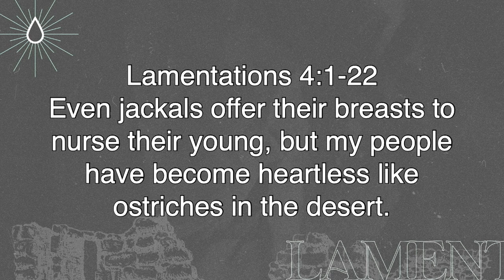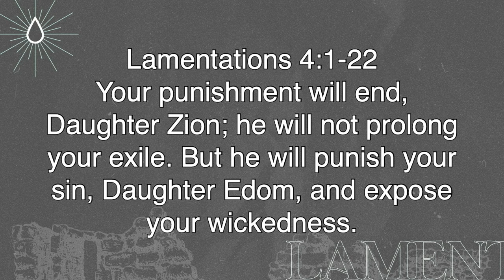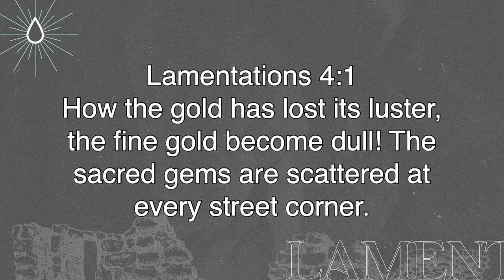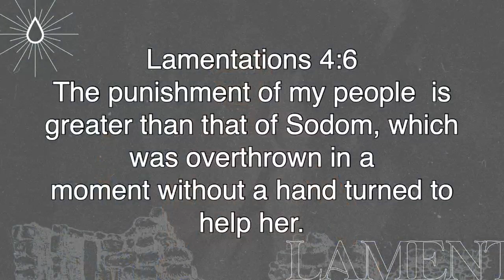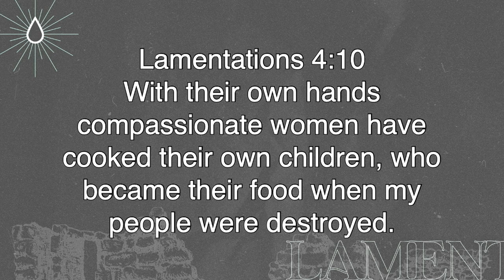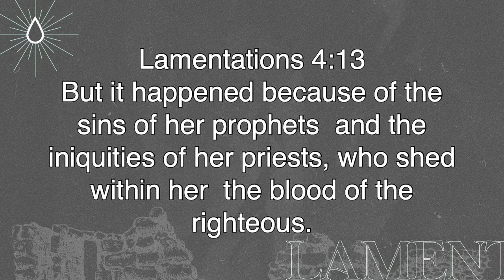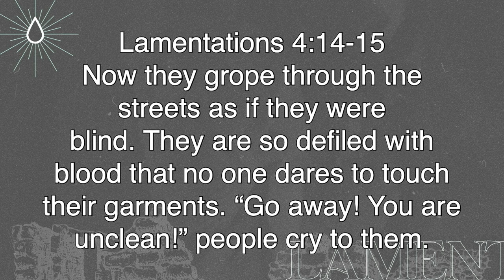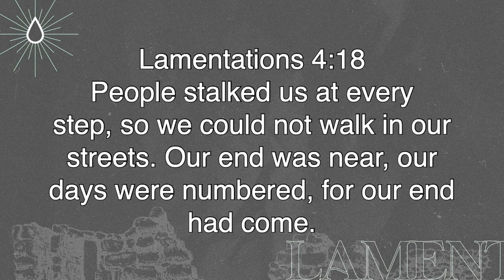Exile isn't Forever